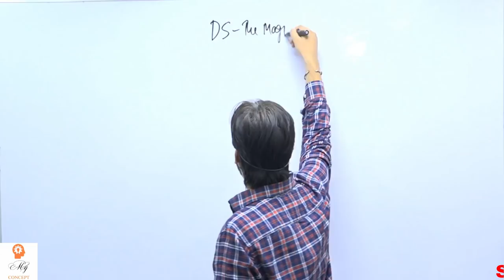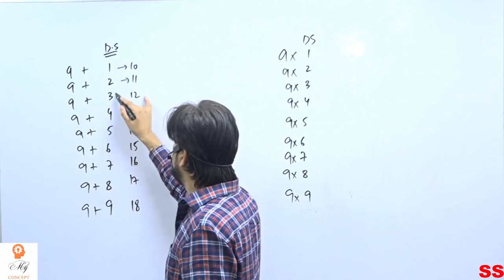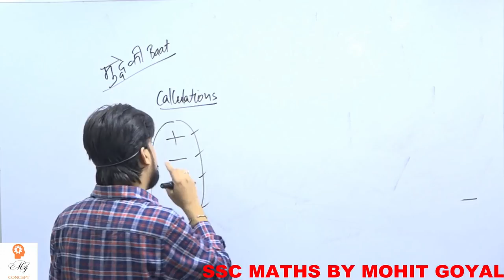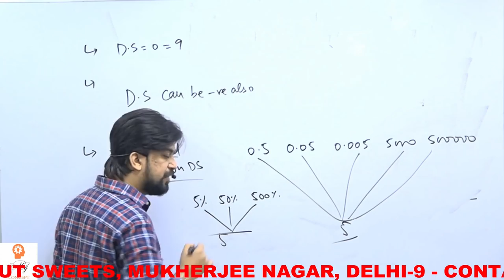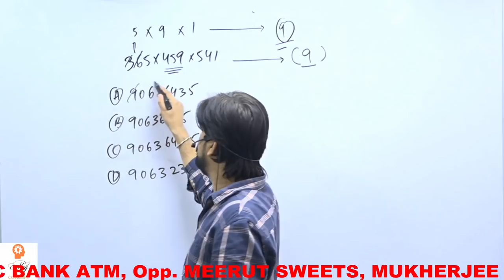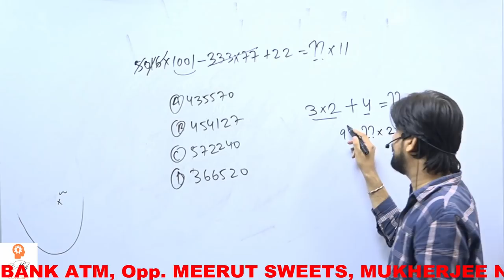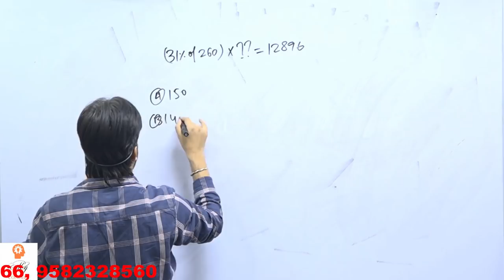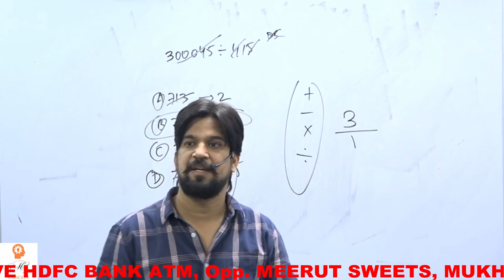Sum of Digits Concept | Digital Sum | Fast Calculation Tricks | Mohit Goyal Sir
Sum of Digits Concept | Digital Sum | Calculation करें Calculator से भी तेज | Mohit Goyal Sir Maths
Watch this full video by Mohit Goyal Sir with 5 Lakhs Plus views one the most watched video on the channel with. Here in this session Mohit Goyal Sir is covering all the important and previous year digit sum Maths questions with tricks and concepts which will teach you to do calculation as fast as possible. This will save your time in exams and help you attempt many questions to score good marks in any competitive exams. This session is helpful for all SSC ( Pre and Mains ) aspirants preparing for SSC CGL, CHSL, CPO, MTS, Steno. and Other exam like Bank ( SBI (PO/Mains),  RBI, IBPS, RRB etc.) and other competitive exams.
Watch this full session to enhance your knowledge. Practice More to Score More.